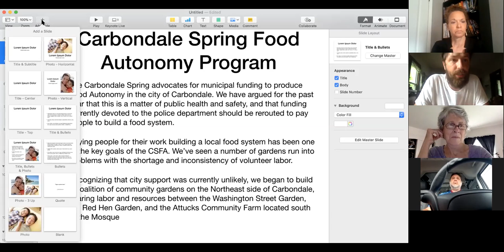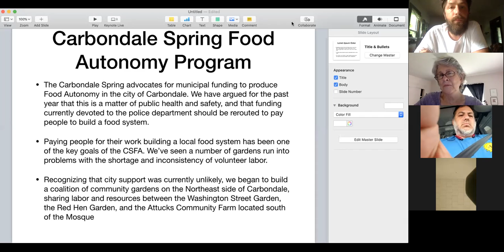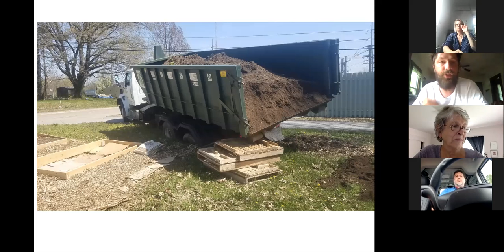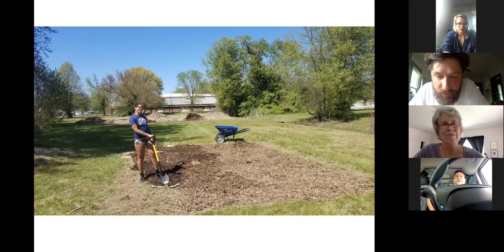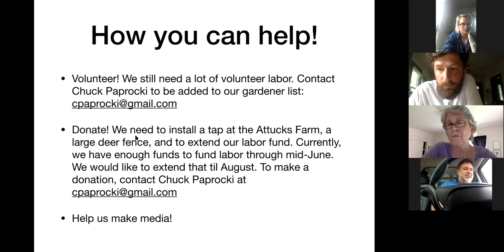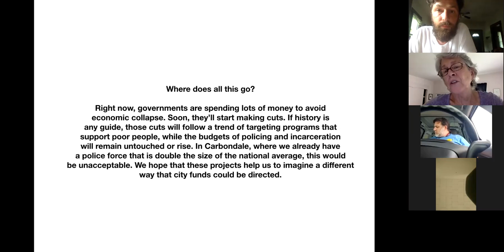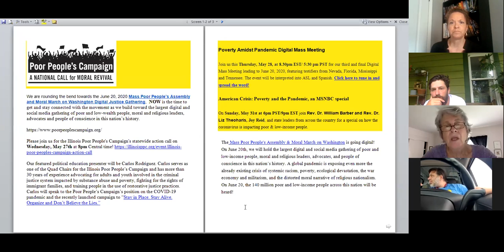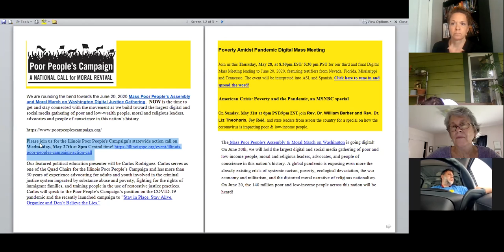Love4.Earth Fourth Wednesday Updates, May 27 2020 - Updates from Carbondale Spring and Food Autonomy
Updates on Keep Carbondale Beautiful, Food Autonomy, Clean Energy Jobs Act, Southern Illinois Poor People's Campaign, and the CLimate Economy Action Network.